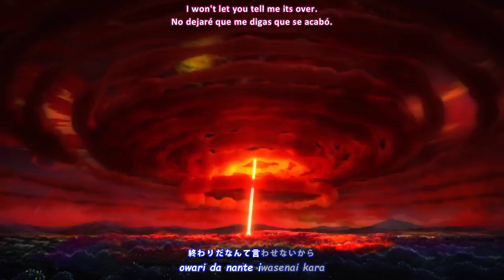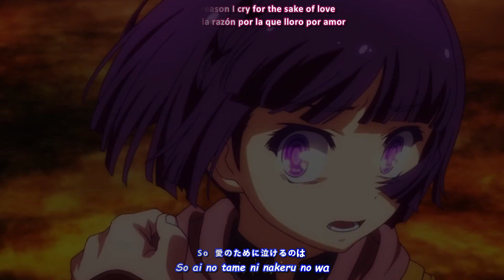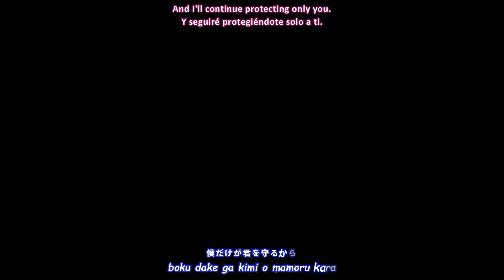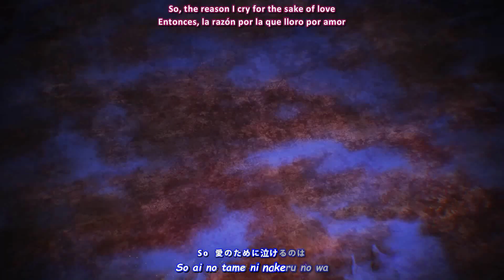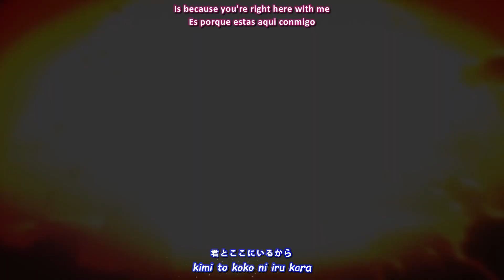『Lyrics AMV』 No Game No Life: Zero ED Full 「THERE IS A REASON - Konomi Suzuki」 Francisco Lyrics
► Reupload 『Lyrics AMV』 No Game No Life: Zero ED Full 「THERE IS A REASON - Konomi Suzuki」  Francisco Lyrics
► Spoiler warning!
* The content of episode 01 - 12 is included.
► Anime:
* No Game No Life: Zero
► Artist:
* Konomi Suzuki
► Subtitle Editing: Pizza EX
► Video editing: Francisco Lyrics
► Programs: Filmora X, Davinci Resolve, AegiSub
► Languages: English, Japanese, Spanish